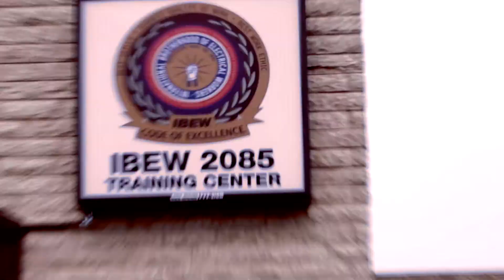Breaking Barriers with Manitoba’s Gateway to Apprenticeship and Certification Initiative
Minister Kevin Chief celebrates our province's Gateway to Apprenticeship and Certification Initiative, a program focused on giving people from groups that are under-represented in the skilled labour force more opportunities to gain training and certification in the skilled trades while gaining on-the-job experience with local employers.